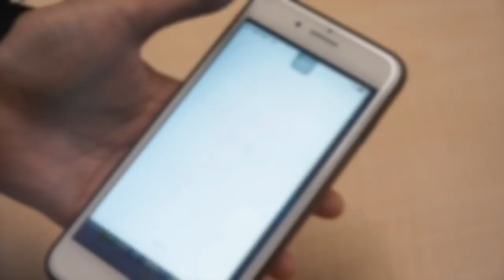醫生的家庭生活和一般人不一樣？親子互動超可愛 網讚：好愛這個家庭氛圍！ | 姊妹淘babyou